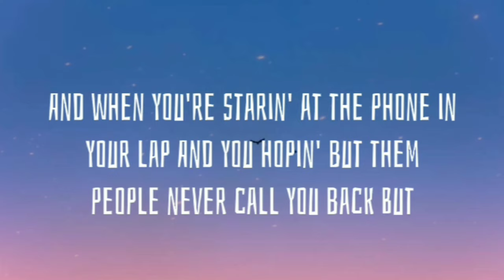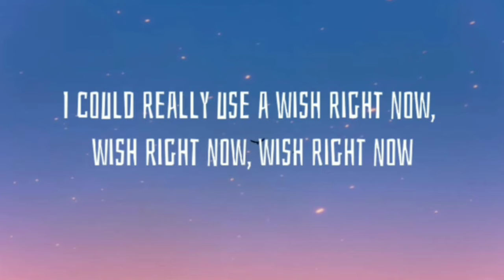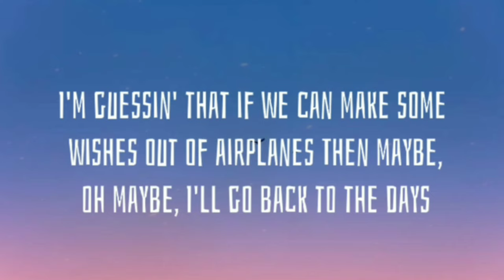B.o.B - Airplanes ( Lyrics )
B.o.B - Airplanes (Lyrics) ft. Hayley Williams

Airplanes - Lyrics

Can we pretend that airplanes in the night sky are like shootin' stars
I could really use a wish right now, wish right now, wish right now

Yeah, I could use a dream or a genie or a wish
To go back to a place much simpler than this
'Cause after all the partyin' and smashin' and crashin'
And all the glitz and glam and the fashion
And all the pandemonium and all the madness
There comes a time where you fade to the blackness
And when you're starin' at the phone in your lap
And you hopin' but them people never call you back
But that's just how the story unfolds
You get another hand soon after you fold
And when your plans unravel in the sand
What would you wish for, if you had one chance?
So airplane, airplane sorry I'm late
I'm on my way so don't close that gate
If I don't make that, then I'll switch my flight
And I'll be right back at it by the end of the night

Yeah, yeah, somebody take me back to the days
Before this was a job, before I got paid
Before it ever mattered what I had in my bank
Yeah, back when I was tryna get a tip at Subway
And back then I was rappin' for the hell of it
But nowadays we rappin' to stay relevant
I'm guessin' that if we can make some wishes out of airplanes
Then maybe, oh maybe, I'll go back to the days
Before the politics that we call the rap game
And back when ain't nobody listened to my mixtape
And back before when I tried to cover up my slang
But this is for Decatur, what's up Bobby Ray?
So can I get a wish to end the politics?
And get back to the music that started this shit
So here I stand and then again I say
I'm hoping we can make some wishes out of airplanes

I, I, I could really use a wish right now
Like, like, like shootin' stars
I, I, I could, I could really use a wish right now
A wish, a wish right now

Source: LyricFind

Songwriters: Justin Franks / Jeremy Dussolliet / Timothy Sommers / Christine Dominguez / Bobby Ray Simmons / Alexander Junior Grant

Show less